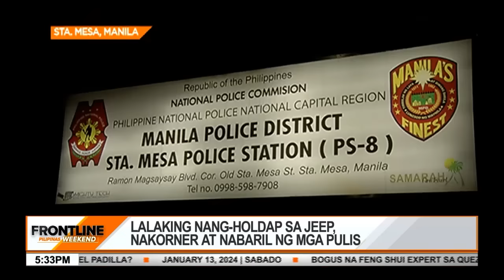Holdaper ng jeep sa Sta. Mesa, Manila, nabaril ng mga rumespondeng pulis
FrontlineWeekend | Nakorner at nabaril ng mga rumespondeng pulis ang isang holdaper ng jeep sa Sta. Mesa, Manila. Isa sa mga pulis, muntik pang masaksak ng suspek. News5 | via Gary de Leon